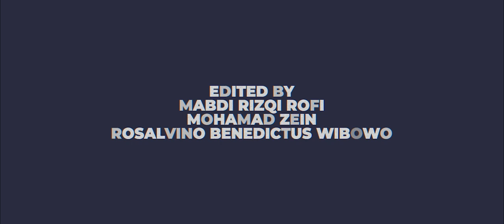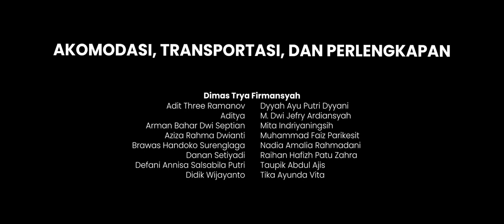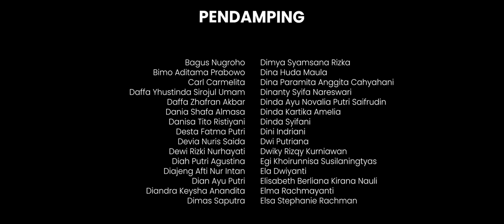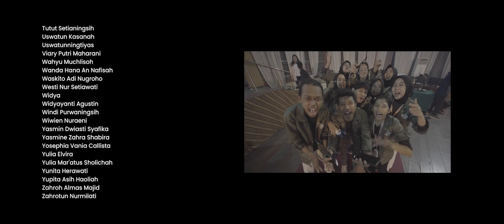AFTER MOVIE SOEDIRMAN STUDENT SUMMIT 2022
Halo, Generasi Soedirman 2022!
Kami persembahkan After Movie Soedirman Student Summit 2022!

Kami panitia Soedirman Student Summit 2022 mengucapkan terimakasih atas keikutsertaan Gensoed 2022 pada S3 tahun ini. Acara S3 pertama setelah 2 tahun pandemi ini dapat berlangsung dengan meriah dan sukses.

Sampai bertemu di S3 tahun selanjutnya, Gensoed!

Yuk langsung nonton!

"Bersatu Gemakan Persatuan, Kuatkan Kebudayaan, Soedirman Muda, Wujudkan Cita-cita Bangsa!"